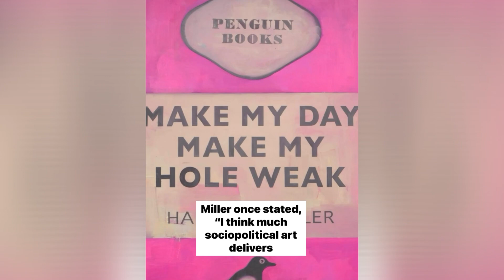Artist Harland Miller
See the artworks of British artist Harland Miller and learn about his artwork “Armageddon “